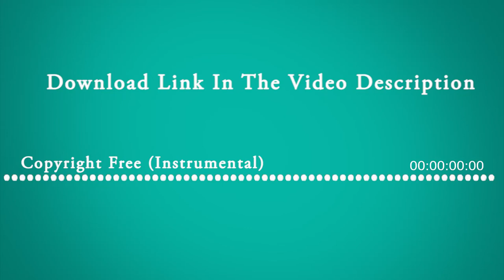Addict - Free Background Music For YouTube Videos No Copyright Download for Content Creators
👉वेबसाइट पर जाएँ और सर्च करे Addict (इसे कॉपी कर वेबसाइट सर्च में पेस्ट करें ) या FREE MUSIC सेक्सन में जाएँ
👉(बेहतर रिजल्ट के लिए मोबाइल को डेस्कटॉप मोड में रखें )
👉अगर डाउनलोड में किसी भी प्रकार की कोई समस्या आ रही हो तो कृपया कमेंट कर के हमें बताएं
Leangle Right  - Addict (Instrumental) - NEFFEX
👉Ignore Tags